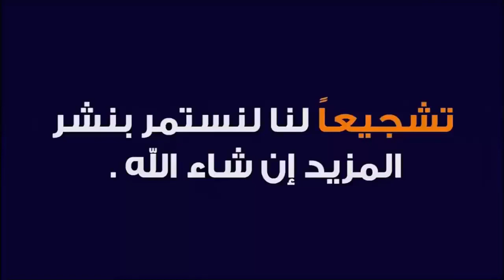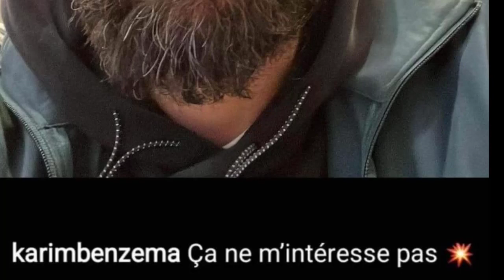مؤامرة: السبب الحقيقي وراء عدم استدعاء بنزيما الى منتخب فرنسا بالرغم من تعافيه من الاصابة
مؤامرة في معسكر فرنسا أدت إلى استبعاد بنزيما، واعتزاله دوليًا! 🤯
مؤامرة: السبب الحقيقي وراء عدم استدعاء بنزيما الى منتخب فرنسا بالرغم من تعافيه من الاصابة وذلك ليلعب مباراة نصف النهائي مع المغرب والنهائي مع الارجنتين مونديال قطر
المشاكل بدأت حينما أتى بنزيما إلى معسكر فرنسا وهو يشعر بآلام وانزعاجات عضلية، "ليكيب" أشارت إلى أن الفرنسي لم يكن يريد الامتثال للفحص الطبي الروتيني لأنه كان يعلم أنه مصاب، ديشان لم يعجب بهذا السلوك ✋
من هنا بدأ التوتر، الجهاز الفني والطبي للديوك لم يرد أن يتصاعد الأمر، وحاول إقناع بنزيما بالعودة إلى باريس وترك المعسكر في الدوحة  ✈️
لم يمتثل بنزيما في البداية، لكن مع الضغوطات ترك المعسكر، وسط سعادة بين بعض اللاعبين وبالأخص الثنائي هوجو لوريس وأنطوان جريزمان 🙄
مع وصول فرنسا إلى النهائي، حذر المسؤولون اللاعبين من الحديث عن عودة بنزيما، الأمر الذي كان يقوده الثنائي لوريس وجريزمان حيث 🇫🇷
هذا ما دفع بنزيما لنشر صورة عبر إنستجرام وكتب "لا يهمني"، رسالة توضح عدم اهتمامه بحضور النهائي ❌
بعد خسارة فرنسا في النهائي، أعلن بنزيما اعتزاله اللعب دوليًا، مما يؤكد أن استبعاده من المعسكر لم يكن طبيعيًا 💁‍♂️